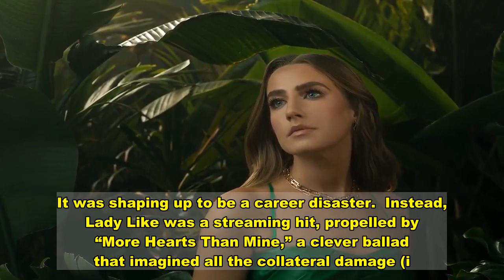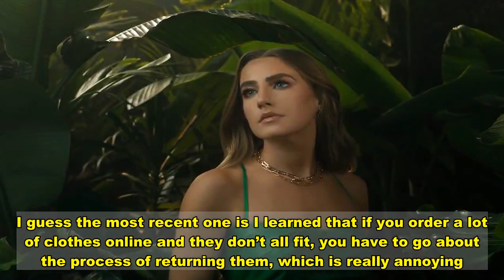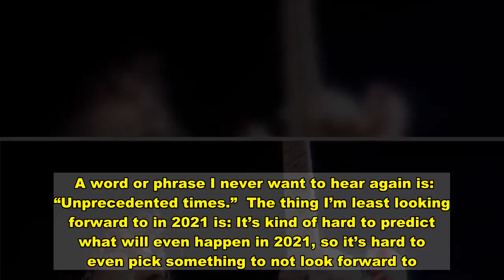So, How Was Your 2020, Ingrid Andress?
So, How Was Your 2020? is a series in which our favorite entertainers answer our questionnaire about the music, culture and memorable moments that shaped their year. We’ll be rolling these pieces out throughout December.  With a breakout song under her belt in “More Hearts Than Mine,” Ingrid Andress hit the road with Dan + Shay in March on a tour that was sure to boost her profile. They played three whole shows before lockdown took hold. What’s worse, the 29-year-old Andress, raised in Colorado and now a Nashville resident, was set to release her debut album Lady Like on March 27th. It was shaping up to be a career disaster.  Instead, Lady Like was a streaming hit, propelled by “More Hearts Than Mine,” a clever ballad that imagined all the collateral damage (i.e., family members, shared friends) of a breakup. Andress hit Number 15 on Rolling Stone‘s Breakthrough 25 chart and the LP became the highest streamed country debut album by a woman. Andress would go on to earn Grammy nominations for Best Country Album, Best Country Song (“More Hearts Than Mine”) and Best New Artist nominee, joining artists like Phoebe Bridgers, Doja Cat, and her current obsession, Megan Thee Stallion. The singer tells Rolling Stone about the things that defined her bizarre year.       So, How Was Your 2020, Amanda Shires?  So, How Was Your 2020, Christine and the Queens?     Eddie Van Halen's 20 Greatest Solos  Bruce Springsteen on Making 'Born to Run': 'We Went to Extremes'    The album I listened to the most in 2020 was:Venice by Anderson.Paak. he tapped every button for me — both sonically and production-wise — that is so interesting and versatile. It just shows how much of a true artist he is because it’s so specific to him and, rhythmically, I just lose my shit every time I listen to it. I’m like, oh I wish I was as cool as you.  My favorite TV show to stream during quarantine was:Schitt’s Creek. Dude, I’m on my fifth time. I have a mask that says, “Ew David.” I’m all in.  The song that will define “2020” for me is:It’s actually a new one. Jazmine Sullivan, “Pick Up Your Feelings.” I feel like that just encompasses … I’m just over this year.    I’d define my current state of mind as: Fuck it.  The viral video I kept coming back to in quarantine was: The “WAP” music video. It inspired me to start doing more yoga because I’m not very flexible, but seeing all those girls do splits and stuff, I’m like, “What the heck? Can everybody do this?”  The old-favorite album I returned to for comfort this year was:Anything by Bon Iver. Probably Blood Bank or For Emma. They’re more nostalgic for me because I listened to him a lot in college and as somebody who is so focused on lyrics, he is ideal for me because nobody knows what he’s saying half the time. So I don’t have to focus; my brain can just wander and chill.  The old-favorite movie I returned to for comfort this year was: I watched Wedding Crashers a lot. It’s just hilarious.  A new hobby I picked up in quarantine was: I